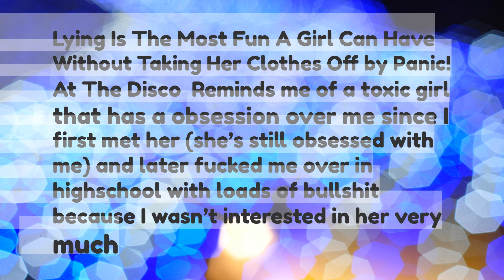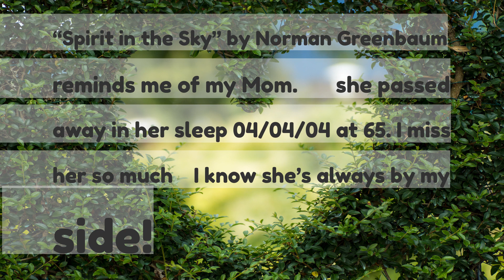What song reminds you of someone